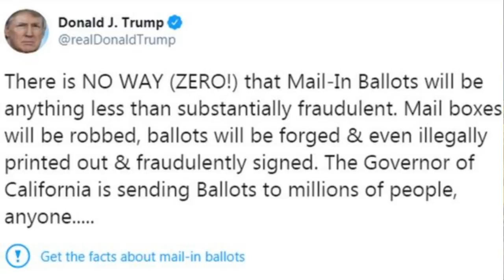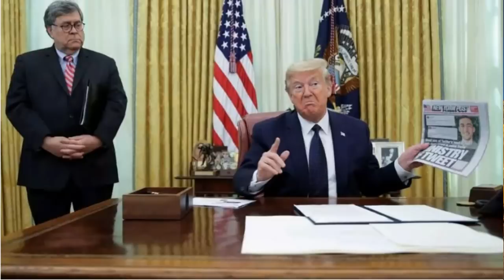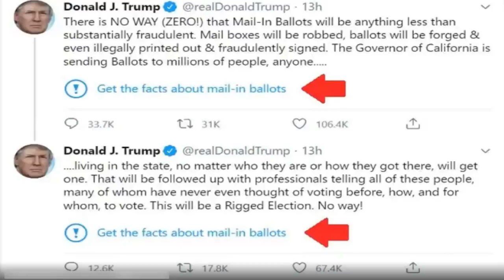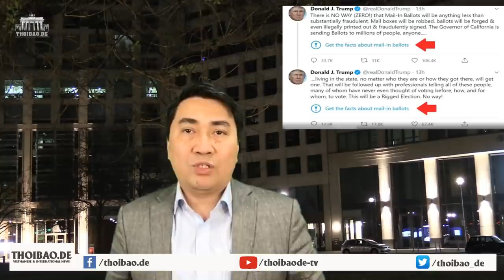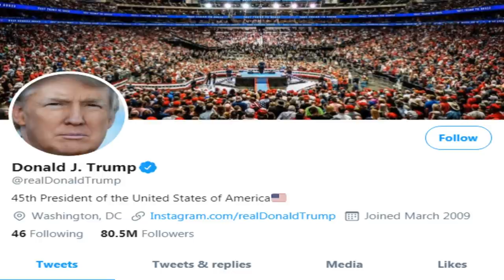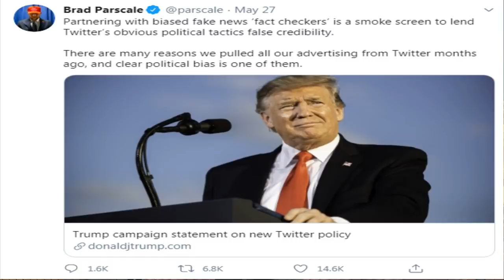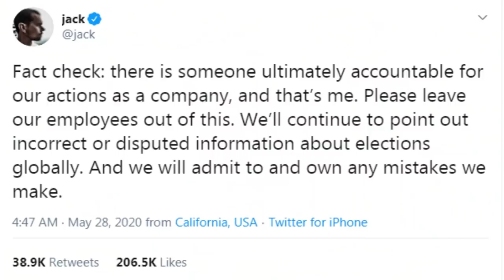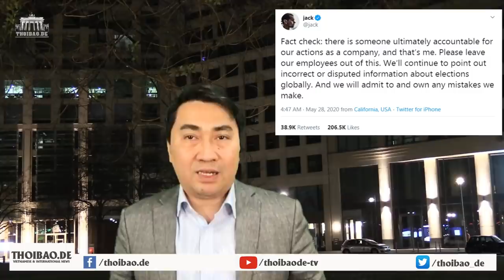Trump “ra tay” với mạng xã hội kiểm duyệt người dùng